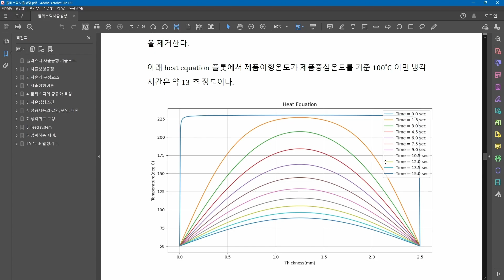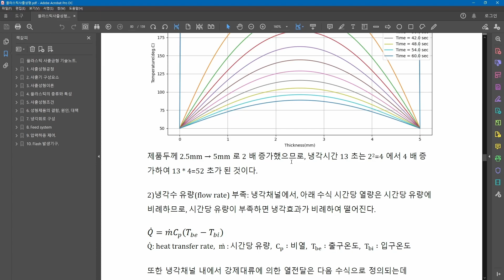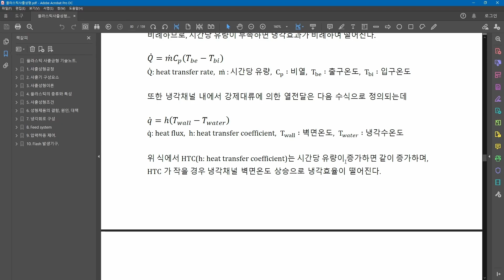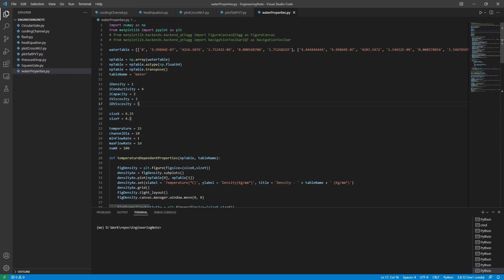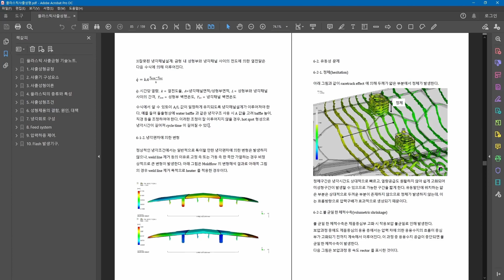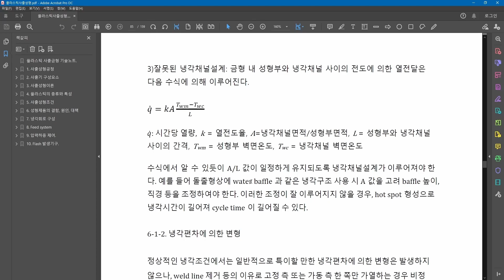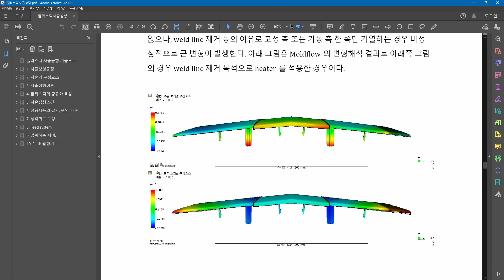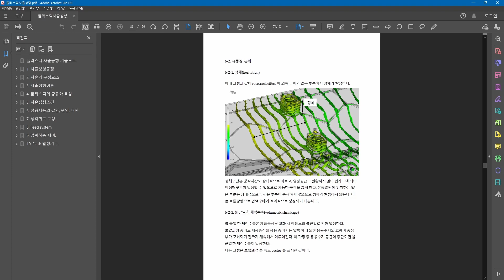플라스틱사출성형24 성형제품의 결함 원인 및 대책 - 냉각